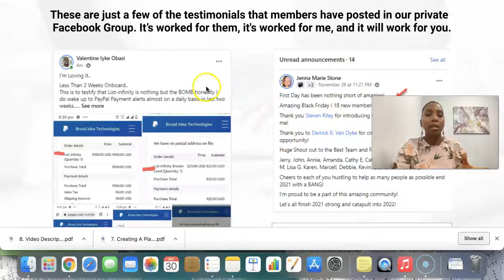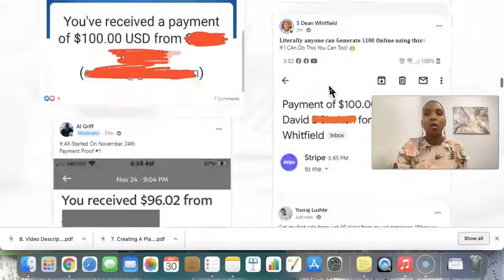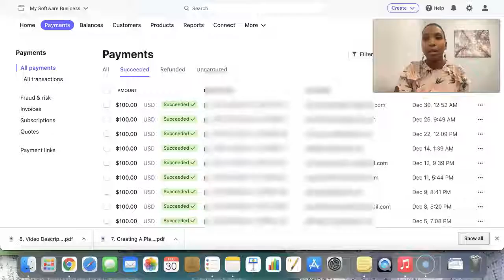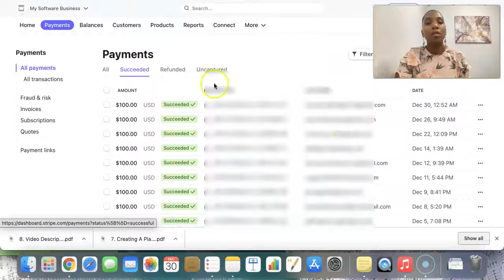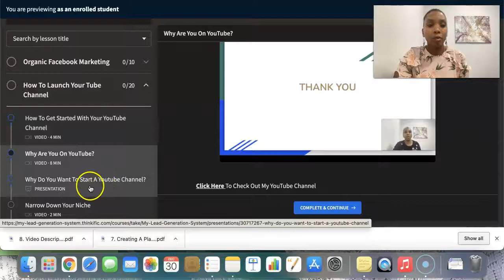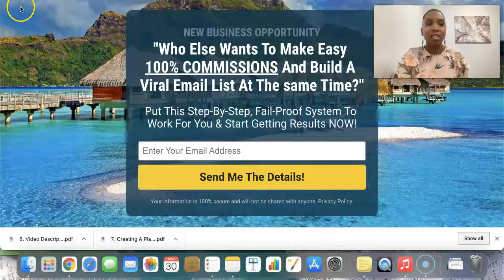List Infinity Payment Proof Get Paid To Build Your Email List + BONUS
List Infinity Payment Proof - How To Build An Email List In 2022

The video is showing My List Infinity Review 2021 valuable information but also try to cover the following subject:
-list infinity
-list infinity review
-list infinity system

Youtube is the very best place to visit when searching for videos about My List Infinity Review 2021.
My List Infinity Review 2021 is clearly something that interests you and a lot of people so I made this video .
Follow our videos regarding My List Infinity Review 2021 as well as various other similar subjects on

If you were searching for more details about list infinity or list infinity review did this video help?
Who Else Wants To Build A MASSIVE Viral Email List And Generate Daily 100% Commissions?"
Click Play Now To Discover How You Can Get Unlimited Viral Pass Up Leads For Free!
Build a Massive And Profitable Email List From The Efforts Of Your Referrals.
Every 5th Lead Your Referrals Generate "Passes Up" Directly To Your Email List!
Earn Up To $100 Per Sale Instantly To Your PayPal Account!
Build a Residual Income Stream From The Efforts Of Your Referrals!
Done-For-You Lead Capture Pages That Build Your Email List And Generate Sales!
Done-For-You Email Campaign That Follows Up With Your Leads To Makes More Sales!
Learn How To Drive Instant Traffic To Your Lead Capture Pages!
Get Step-By-Step Training And Promotion Tools To Get Free Traffic From Facebook!
Everything You Need To Build A List Fast And Make Passive 100% Commissions!

High-Converting Viral Lead Capture Pages
Daily Leads Added Directly To Your Email List
Complete Facebook Marketing System To generate Leads For Free
A Growing List Of Engaging Facebook Posts
How to get quick traffic with email advertising
When You Join List Infinity, You Get High-Converting Viral Lead Capture Pages

Build Your Email List And Make Up To $100 Per Sale...
Step #1: Set Up The System
Just enter you PayPal email, connect your autoresponder, and import the your email campaign that generates sales on autopilot!

Step #2:  Select A Lead Page
Just select one of the done-for-you lead capture pages that builds your email list and follows up with your leads to generates sales!

STEP #3:  Promote Your Link!
Follow the step-by-step training to get 100% FREE traffic and leads from Facebook! Fast track your success by purchasing traffic from our top-rated solo ad sellers.